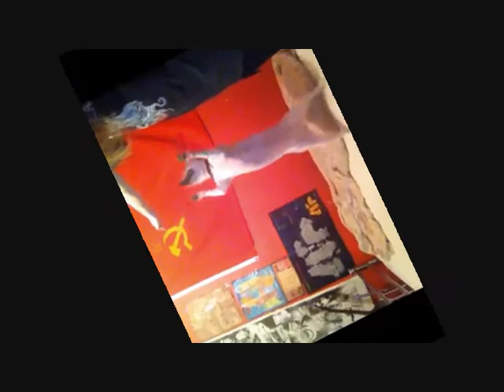Coco dances like a midget with no legs in a pirate hat